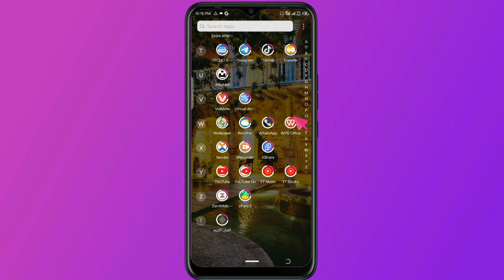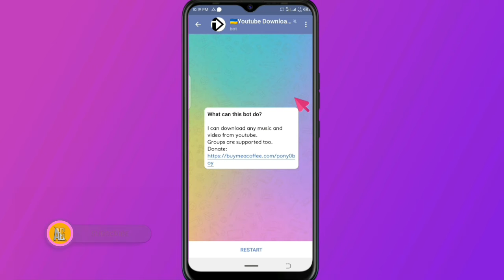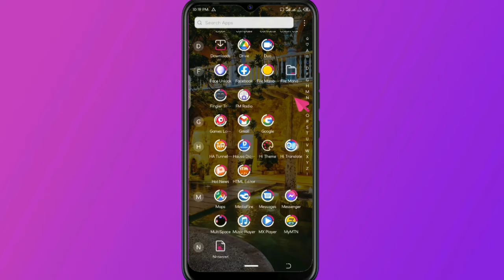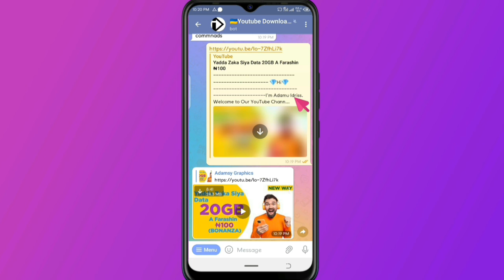Yadda Zaka Sauƙe 📥📥 kowane video a YouTube Zuwa Kan Wayarka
💎Hi💎

Welcome back to another exciting tutorial, in this tutorial I show you How to download any YouTube video and I hope you learn something new today.
ㅡㅡㅡㅡㅡㅡㅡㅡㅡㅡㅡㅡㅡㅡ

Friends every video of this Channel make with Love so don't forget to leave a like and if you want to get more awesome Tutorials like this then hit Subscribe and tap the bell icon to get videos 1st from this channel.
ㅡㅡㅡㅡㅡㅡㅡㅡㅡㅡㅡㅡㅡㅡ

➢  𝗨𝗦𝗘𝗙𝗨𝗟 𝗟𝗜𝗡𝗞𝗦
☞ YouTube Thumbnail Downloader Bot Link 🖇️🔗  ⤵️

ㅡㅡㅡㅡㅡㅡㅡㅡㅡㅡㅡㅡㅡ